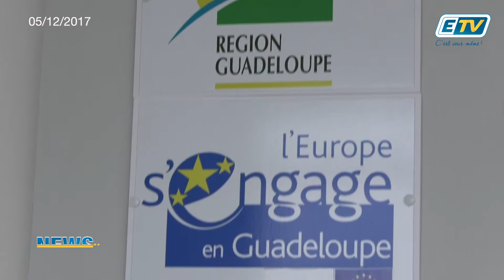News Express du Mardi 05 Decembre 2017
Face à l’augmentation du taux de chômage qui touche de plus en plus de jeunes en Guadeloupe, l’Ecole Régionale de la Deuxième Chance permet aux jeunes de moins de 30 ans d’entamer une réinsertion professionnelle dans les secteurs d’activité qui embauchent aujourd’hui.